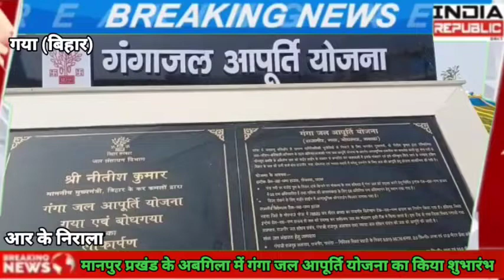मुख्यमंत्री नीतीश कुमार ने गया के मानपुर प्रखंड के अबगिला में गंगा जल आपूर्ति योजना का किया शुभारम्भ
मुख्यमंत्री नीतीश कुमार ने गया के मानपुर प्रखंड के अबगिला में गंगा जल आपूर्ति योजना का किया शुभारंभ।                            लोकेशन-गया (बिहार)         रिपोर्ट-आर के निराला,(स्टेट हेड, बिहार )।।           गया 28 नवम्बर। बिहार के मुख्यमंत्री  नीतीश कुमार के  भागीरथी प्रयास  से गंगा उद्धव योजना लगभग साढ़े तीन सौ करोड़ से अधिक राशि की लागत  से आज बनकर पूरी तरह तैयार बिहार की जनता को आज समर्पित कर दिया। 27 नवम्बर को राजगीर में तथा 28 नवम्बर को गया में मुख्यमंत्री नीतीश कुमार ने इस योजना को बिहार की जनता को आज समर्पित कर दिया। मोकामा से गया तक का 200 किलोमीटर की दूरी तय कर मां गंगा आज गया तक पहुंच गई। इस योजना का नाम गंगा उद्धव योजना दिया गया। मोकामा से गया कि उचाई लगभग 250 मीटर   तय की गई है। इस योजना से गया, राजगीर, नालंदा,नवादा  के लोगों को सीधे प्रत्येक घर तक गंगा जल आपूर्ति की जाएगी। आज गया के मानपुर प्रखंड के      अबगिला में गंगा उद्धव योजना का उदघाटन बटन दबाकर बिहार के मुख्यमंत्री नीतीश कुमार ने किया। इस योजना के तहत घर बैठे प्रत्येक ब्यक्ति को दैनिक जीवन मे 135 लीटर गंगा जल का पानी एवम अन्य उपयोग के लिए मिलेगा। इस अवसर पर मुख्यमंत्री के साथ बिहार के डिप्टी सी. एम. तेजस्वी यादव,जल संसाधन मंत्री संजय झा सहित कई अधिकारी मौजूद थे।।         बाइट-नीतीश कुमार (मुख्यमंत्री, बिहार)